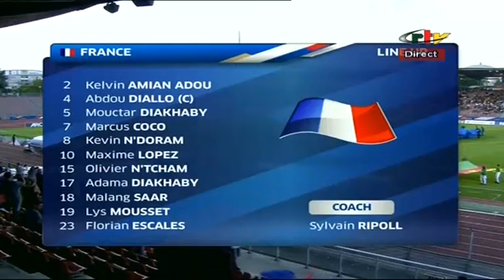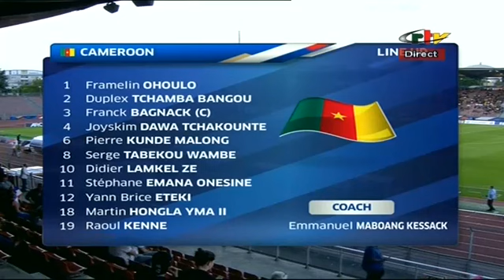MATCH AMICAL U23 - FRANCE # CAMEROUN (3-1) - Jeudi 08 Juin 2017